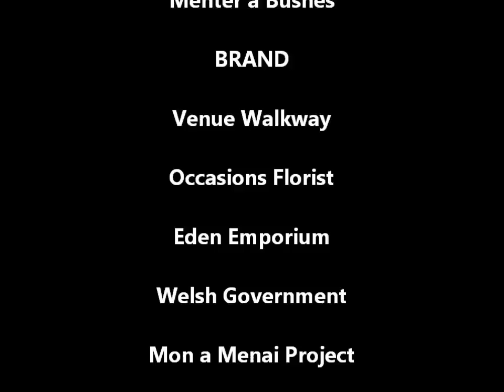Carwyn Jones A.M. Visits Holyhead, 23/02/2012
On February 23rd 2012, Holyhead received a visit from Wales' First Minister, Carwyn Jones. Mr Jones was accompanied by Ynys Mon's M.P., Albert Owen. They came to find out about the Empty Shop Initiative and were impressed by the hard work being done to rejuvenate the town.